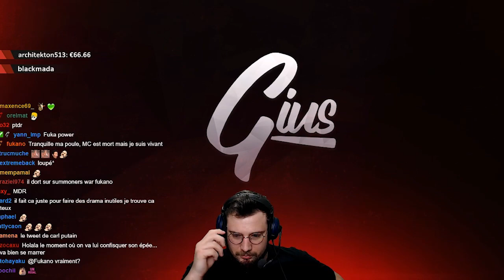Trackmania - Best OF Training #4 - Discussion avec Carl Jr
Hey ici Gius, voici le 4ème Best Of Training pour la Zrt Trackmania Cup 2018.

Remerciement:
Monteur : Tazz